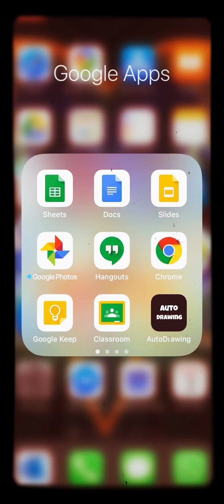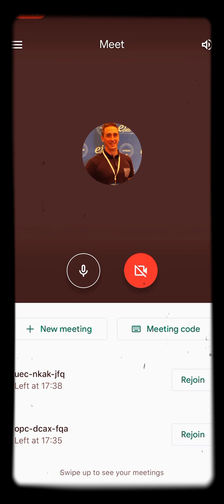Tutorial - Google Meet (mobile)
Come utilizzare Google Meet da telefono o tablet